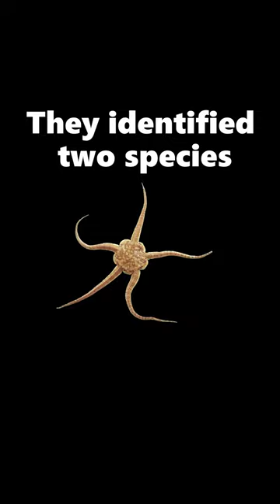410 Million Year Old Brittle Star Fossils Found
Paleontologists have discovered 410-million-year-old brittle star fossils in South Africa. They identified two species: Krommaster spinosus and Hexuraster weitzi. Krommaster spinosus is a new species characterized by very large spines. These are the earliest known brittle stars from the supercontinent of Gondwana and some of the very few known from ancient polar regions. Brittle stars today are represented by over 2,000 species and have a huge fossil record.